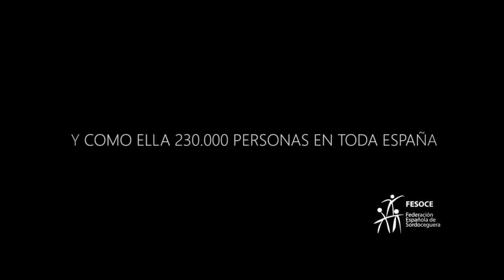SPOT FESOCE Tiéndeles tus manos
SPOT de la Federación Española de Sordoceguera 'Tiéndeles tus manos' emitido en televisión en 2022